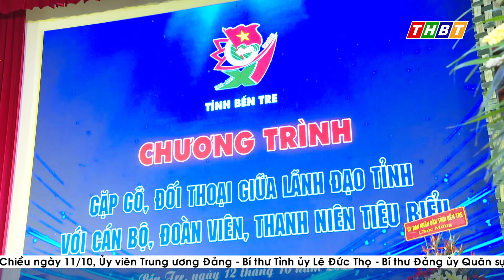GẶP GỠ, ĐỐI THOẠI GIỮA LÃNH ĐẠO TỈNH VỚI CÁN BỘ, ĐOÀN VIÊN, THANH NIÊN TIÊU BIỂU